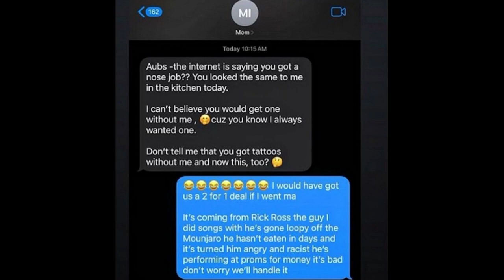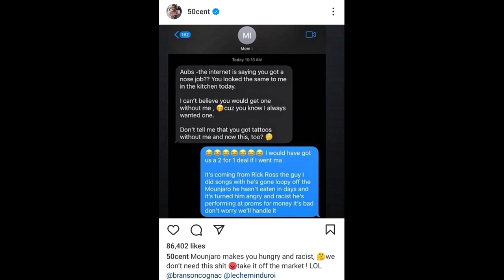50 Cent Reacts To Drake Rick Ross Feud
Watch as 50 Cent reacts to the latest Drake and Rick Ross feud. Get the scoop on all the hip hop news and celebrity gossip in this video.
In response to Rick Ross' diss single "Champagne Memories," 50 Cent commented on a text that Drake had sent his mother on Sunday night.